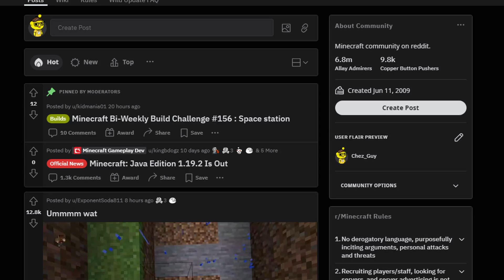5 INSANELY RARE Minecraft Mobs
this is a chez guy video about minecraft, a recent minecraft update, and more news on minecraft survival! i mostly talk about minecraft tips, and give some minecraft tutorial! i have a lot of cool minecraft ideas for some minecraft survival guide. but not mainly that, this video is more about minecraft mobs, minecraft top 5 rarest mobs, minecraft survival ideas, and much more! mostly minecraft building ideas, and some new minecraft mobs. this is a minecraft challenge with a little minecraft inspiration. not a minecraft but, but minecraft rare things about minecraft mods and all things minecraft java! things you didn't know about minecraft, minecraft facts, and top 5 rarest mobs in minecraft!